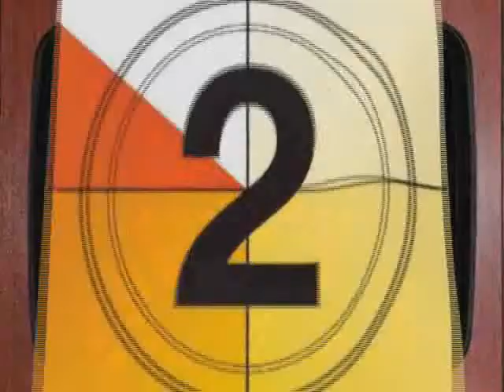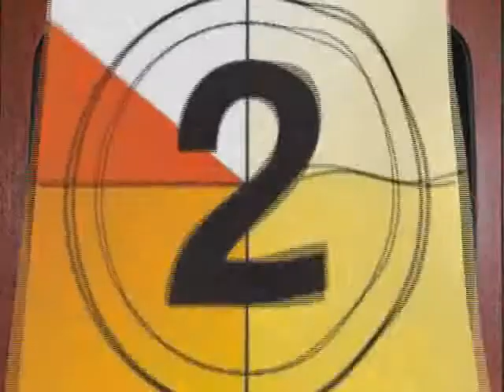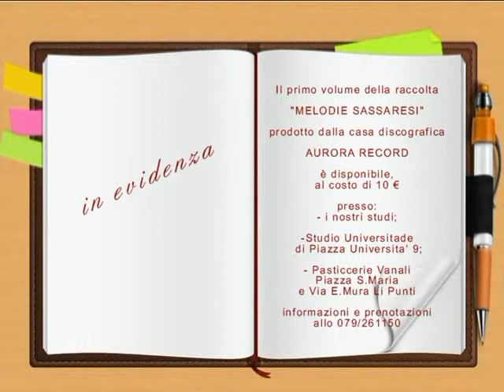TG INFORMAZIONE 28 NOVEMBRE